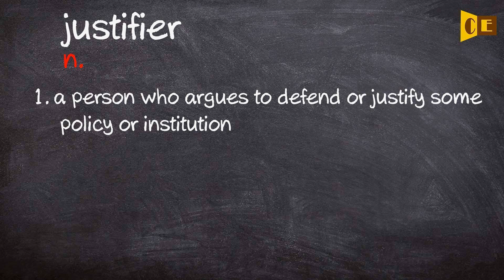Justifier Pronunciation, Paraphrase, Listen & Practice